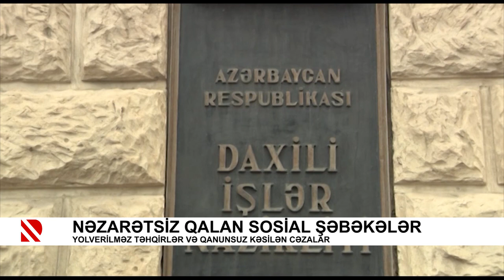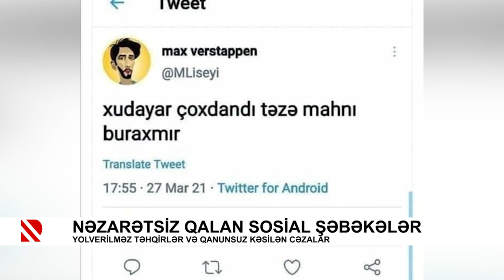Nəzarətsiz qalan sosial şəbəkələr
Yolverilməz təhqirlər və qanunsuz kəsilən cəzalar